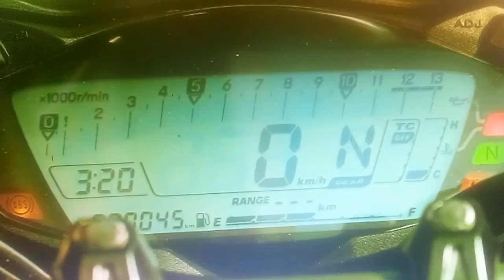SUZUKI GSX S750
The Suzuki GSX-S750 is Suzuki’s middleweight street fighter that borrows its character and styling from the GSX-S1000. For 2020, the GSX-S750 is offered in two colour schemes- Metallic Matte Black and Pearl Glacier White. Besides the addition of new colour schemes and revised graphics, the motorcycle remains the same as the previous model. It continues to be powered by the same 749cc inline four-cylinder motor that is capable of producing 114bhp of max power and 81Nm of peak torque and comes mated to a six-speed gearbox. The motorcycle is suspended by inverted forks up front and a link type mono shock at the rear. Braking is done by 310mm twin discs up front and a 240mm single disc at the rear equipped with ABS at both ends. Suzuki offers the GSX-S750 with features like three levels of traction control, low-rpm assist and a full-LCD instrument console. The GSX-S750 competes against the Kawasaki Z900, Ducati Monster 821 and Triumph Street Triple 765 because of the format and displacement. However, it also faces competition from the Honda CBR650R.

Suzuki GSX S750 Summary :-
Torque (Nm@rpm):   81 Nm @ 9000 rpm

 Price :  7.46 Lakh    Expected Price
May 2021                  Expected Launch Date